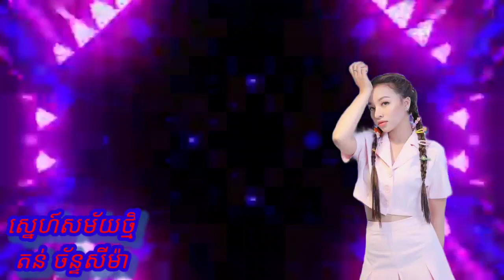snearsakmanhtmey/sing by Ton channseyma